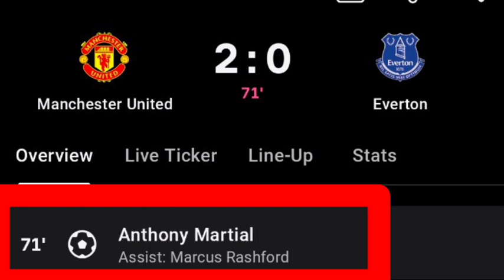Anthony Martial Goal Vs Everton | Manchester united Vs Everton | 2-0